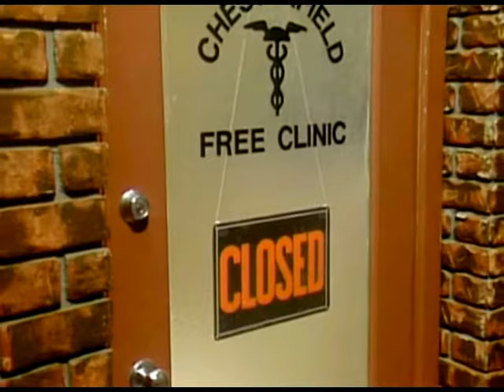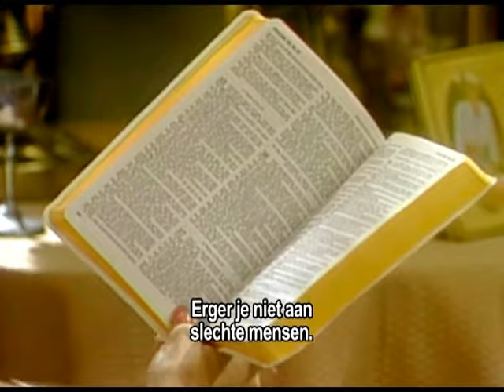AL ep. 769